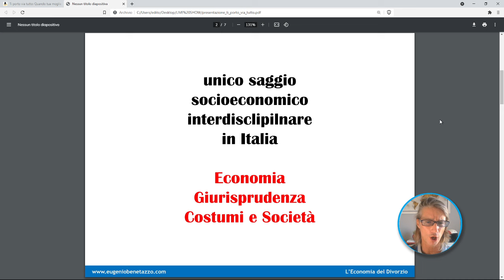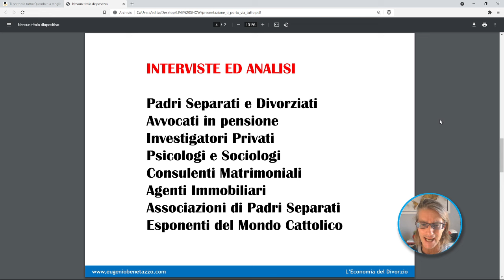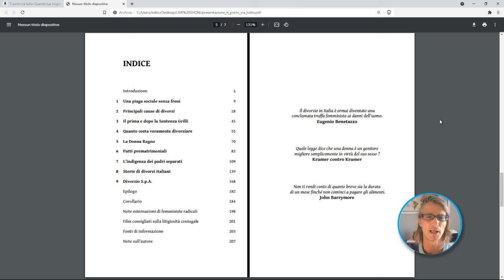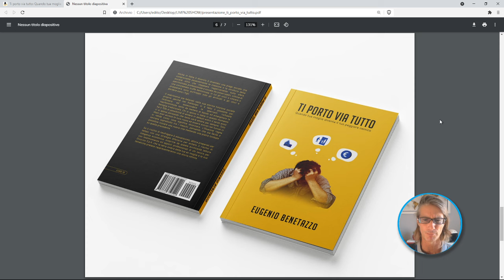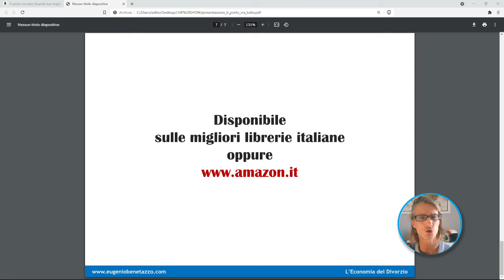Ti Porto Via Tutto | Quando tua moglie diventa il tuo peggiore nemico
Ti Porto Via Tutto
Quando tua moglie diventa il tuo peggiore nemico

YouChain S.p.A.

Crypto Assets & Strategy
Report Finanziario | Edizione 2021